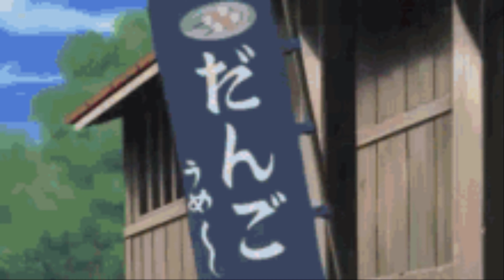Tobi: 5 Facts You Need To Know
Uncover the truth about Tobi, AKA Obito Uchiha, one of the most mysterious and complex characters in Naruto Shippuden! In this video, we'll reveal 5 fascinating facts you need to know about Tobi and his True Identity's, motivations, and role in the series. From his connection to the Uchiha clan to his surprising relationships with other characters, we'll dive deep into the world of Tobi. Watch now and become a true Naruto expert!

Timestams:

0:00 Introduction
0:05 Fact #1
0:24 Fact #2
0:53 Fact #3
1:24 Fact #4
1:40 Fact #5